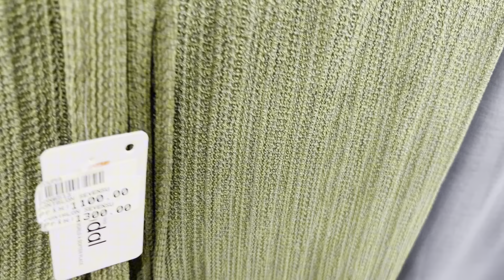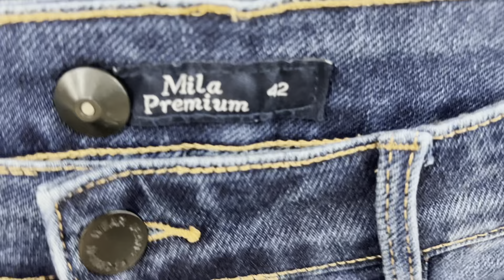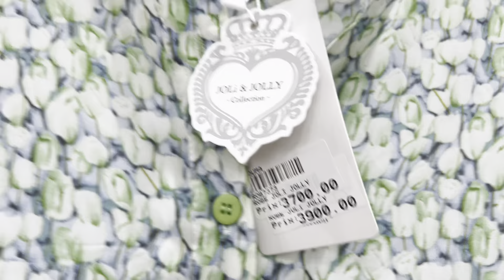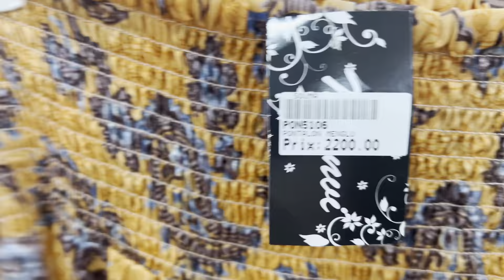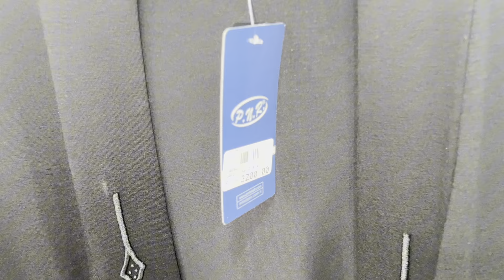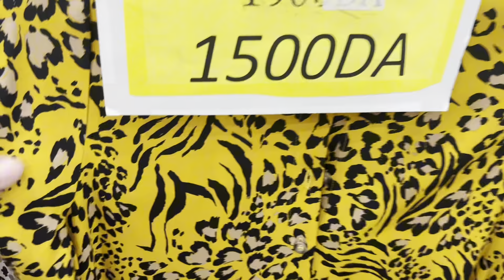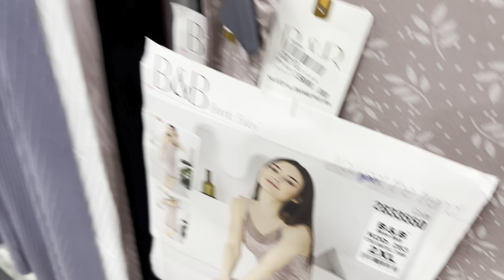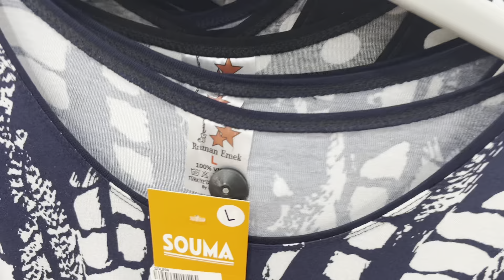جوله في محل سومه ملابس للمحجبات ليغوب وبدعيات وسراويل وليكات وووملابس للسباحه بوركيني